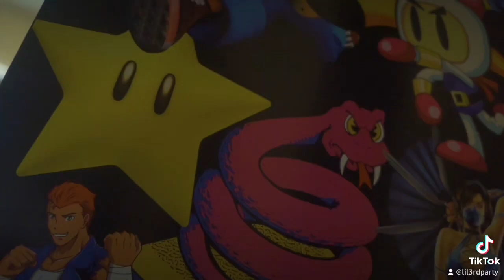Movie pending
Most would never tell the story of how they lost $200k in one day ... I can, bounced back counted 20, and created more.  I been grinding so long I don't know how to do anything but profit and win. .. I'll never give up.

"Giving up" refers to the act of surrendering, relinquishing efforts, or abandoning a particular pursuit, goal, or challenge. It's a decision to cease trying or persevering in the face of difficulties or obstacles. The origin of the phrase is rooted in the literal idea of surrender or abandonment, where individuals stop pushing forward or striving for something due to various reasons like exhaustion, frustration, or perceived impossibility The term has been used figuratively across languages and cultures to express the idea of conceding defeat or renouncing efforts in the face of adversity.

The concept of surrendering has existed throughout various eras of human history. It is not tied to a specific time period but rather a universal aspect of human behavior in the face of challenges, conflicts, or adversities. Surrendering has been a part of different historical events, wars, and personal struggles across ancient, medieval, and modern times. Each era and culture has witnessed instances where individuals, groups, or even nations have decided to surrender due to a variety of reasons, including the acknowledgment of defeat, negotiation for peace, or strategic considerations.